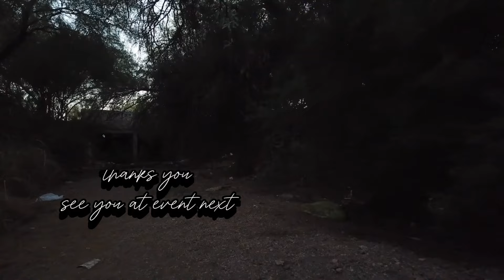cerita tentang hantu 👻 | ghost town cinematic | music instrumental horror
cerita tentang hantu 👻, ghost town cinematic, music instrumental horror, terinspirasi cerita horror, video cinematic horror, cinematic scary night, story horror cinematic, instrumen music free library studio YouTube, video terbaru Jufri tuo Channel, laman cinematic Jufri tuo Channel,